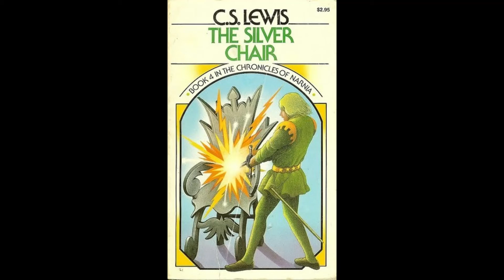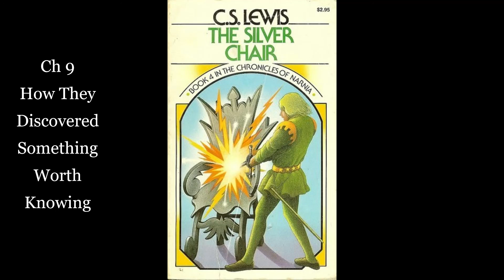4. The Silver Chair: Ch 9 -How They Discovered Something Worth Knowing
Chapter 9 of book #4 in The Chronicles of Narnia series by C.S. Lewis